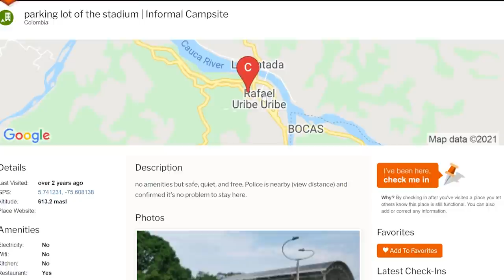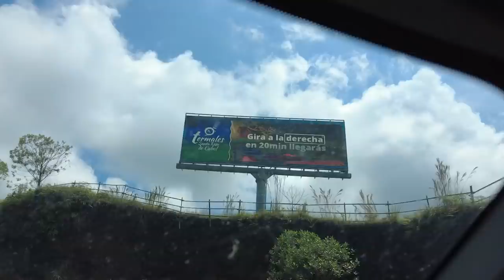OUR LIFE JOURNEY IN A VAN IN COLOMBIA - ON THE MOVE AGAIN - GOING BACK TO CALI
Our van life journey in Colombia continues with the realization that this is more than van life, this is our life journey.  With the Doctor's appointment in Medellin a success, it is time to get back on the road ahead to Cali, to meet with the next Doctor which will help to determine what our life looks like in the coming months.  But no time to sit around and wait, as we will be traveling on a mysterious road full of twists and turns and some of the most beautiful scenery we have ever seen.  The small roadside towns are unique and the most colorful places we have ever passed by.

We are falling in love with Colombia, even the roads???  We hope you are too!